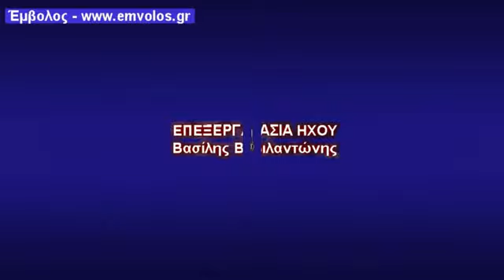Πλατύ - Τρίκαλα- Πανηγύρι στο εξωκλήσι της Αγίας Τριάδας 1-6-2015